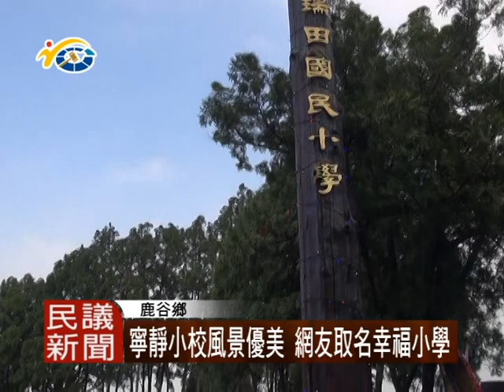1051228 民議新聞 寧靜小校風景優美 網友取名幸福小學 (議員 吳瑞芳)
部落客造訪鹿谷瑞田國小後，以環境優美，以及漂亮木造校舍為主題下筆；為該校行銷宣傳，議長何勝豐也邀請民眾趁著假日之餘走訪瑞田國小，感受偏鄉小學所帶來自然純樸的氣氛。